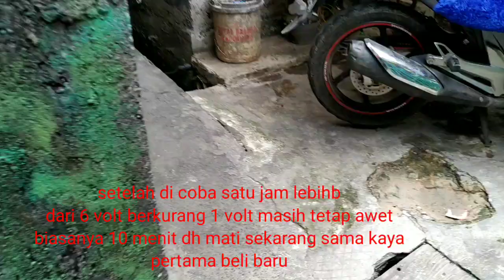Perbaikan mobil aki anak cepat habis( sang dika )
Mobil aki anak cepat habis meski sudah ganti aki baru dan di charge sampai full 10 menit sudah mati tonton vidio nya untuk tau cara mengatasi nya jangan lupa like and subscribe ya